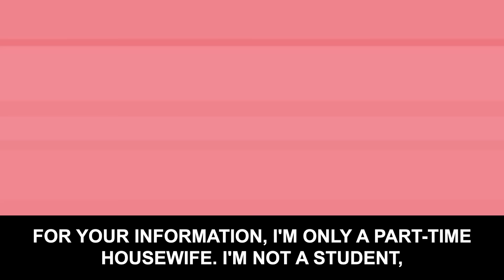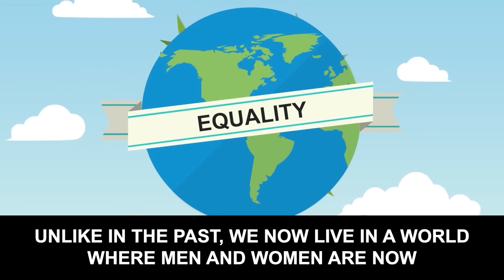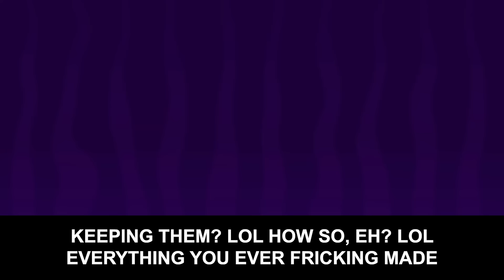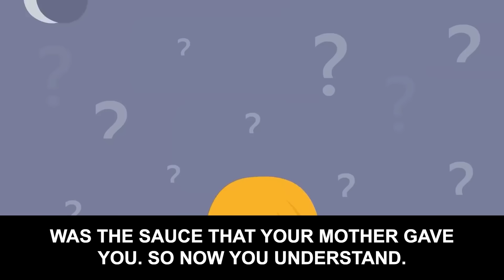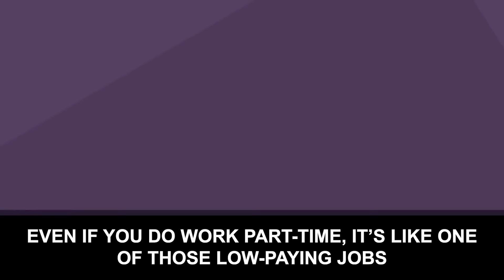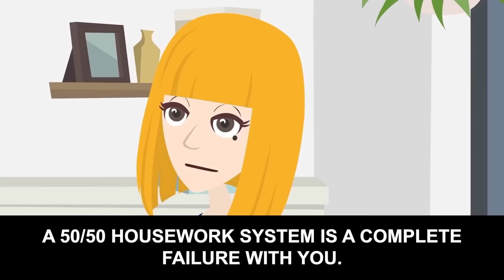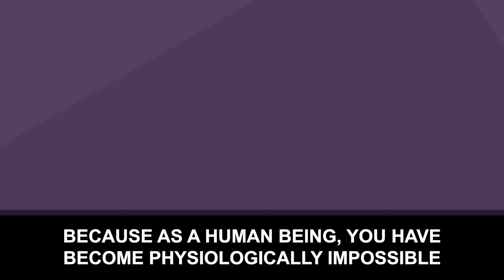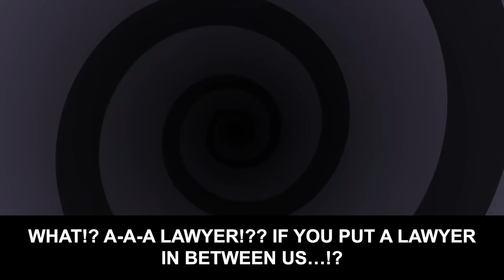My husband thinks using noodle soup base isn't cooking